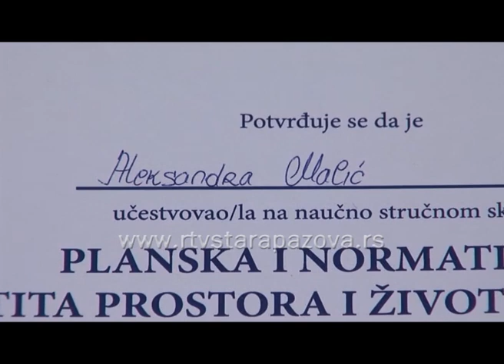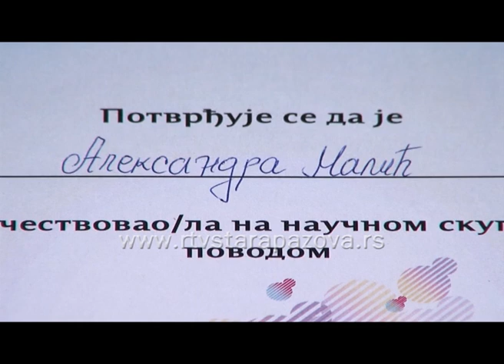Oni su najbolji Aleksandra Malić